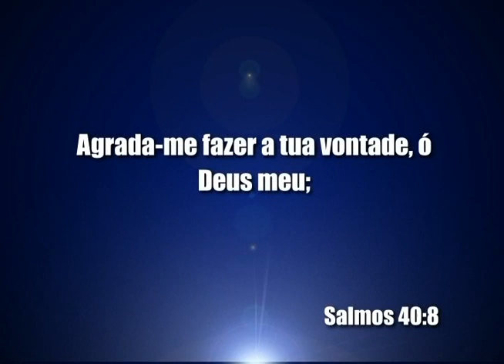Não perca a imagem de Deus - Bispo Macedo (Igreja Universal)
Muitos cristãos tem vivido um verdadeiro inferno porque não souberam usar o dom que lhes foi dado.